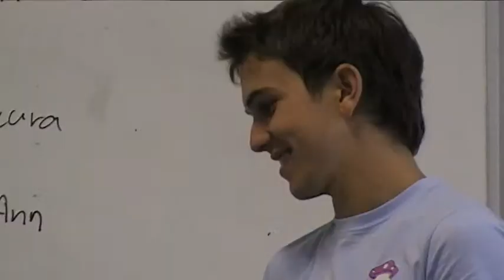Cheam 2008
Clips from my videocamera that we used in class with the song Wherever You Will Go by The Calling! I miss you all a lot!!